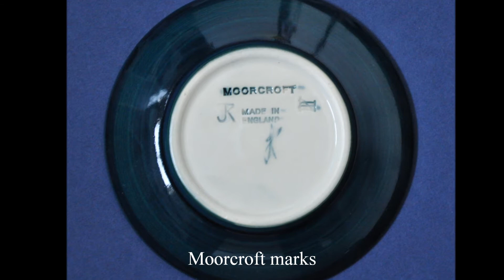Moorcroft Pottery featured piece 22nd November 2010 780 Mamoura B&W Thornton of Stratford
Moorcroft Pottery 780/4(11.5 cms in diameter) collectors Mamoura pin tray designed by Sally Tuffin.
B&W Thornton 23 Henley St. Stratford-upon-Avon Warks. CV37 6QW England